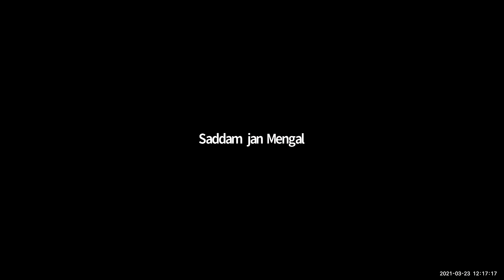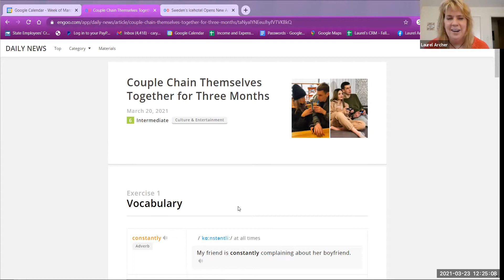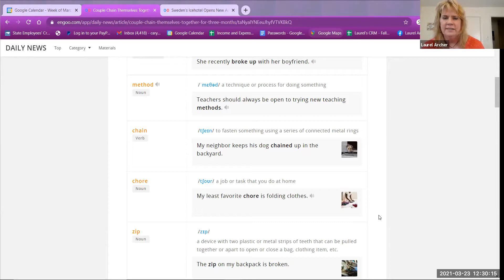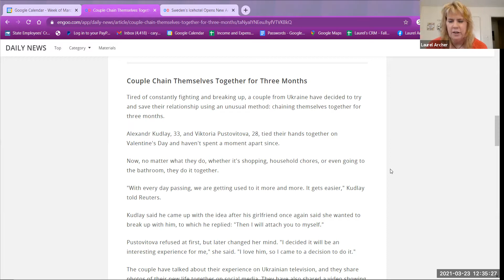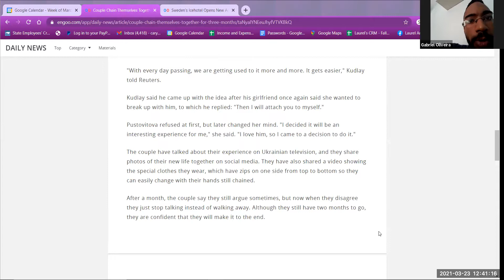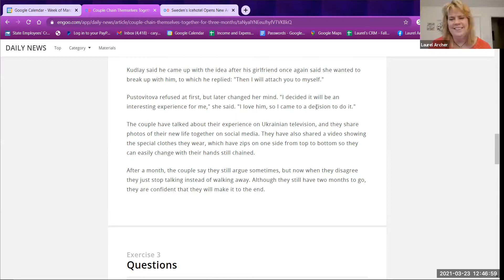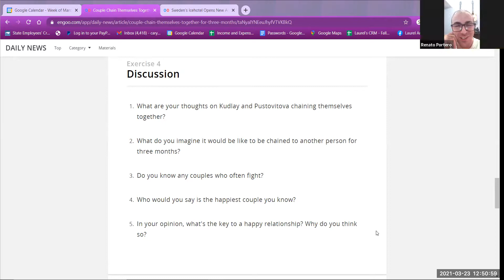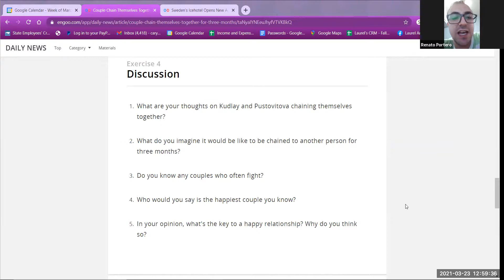LLL Tues call Week 13 - Couple Chained Together !?!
Week 13 of Laurel's Learning Lab FREE English conversation lesson for my English learners on Whatsapp and Facebook